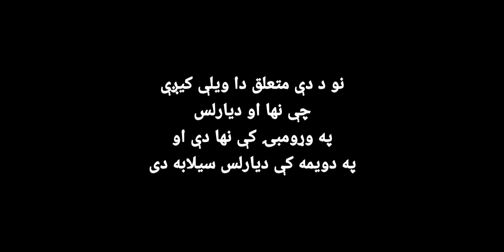Sardar Ali Takkar || Da Tappey Jorakht